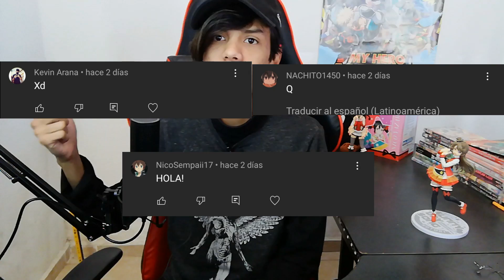¡MALAS NOTICIAS! RETRASAN EL ÚLTIMO EPISODIOS DE SHINGEKI NO KYOJIN TEMPORADA 4!!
Hola, hoy les explico sobre la nueva noticia de shingeki no kyojin temporada 4 parte 2, el estreno de la temporada 4 parte 2 capítulo 1, y les comentaré donde verlo gratis...

shingeki no kyojin temporada 4  parte 2 capítulo 2
shingeki no kyojin capítulo 2 temporada 4 parte 2
shingeki no kyojin ova
shingeki no kyojin nueva ova
shingeki no kyojin New Ova
shingeki no kyojin 2020
shingeki no kyojin horario de estreno
shingeki no kyojin temporada 4 parte 2 en netflix
shingeki no kyojin temporada 4 parte 2 netflix
shingeki no kyojin 4 parte 2 trailer sub español
shingeki no kyojin temporada parte final
 trailer de shingeki no kyojin temporada 4 parte 2
shingeki no kyojin temporada 4 parte 2 trailer sub español
shingeki no kyojin temporada 4 parte 2 fecha de estreno
shingeki no kyojin 4 temporada parte 2 fecha de estreno
shingeki no kyojin temporada 4 parte 2 fecha de estreno oficial
attack on titan temporada 4 parte 2 trailer sub español
attack on titan temporada 4 parte final fecha de estreno
attack on titan 4 temporada 2 parte
attack on titan 4 temporada 2 parte trailer sub español
attack on titan temporada 4 parte 2 fecha de estreno
attack on titan 4 temporada parte 2 fecha de estreno
attack on titan temporada 4 parte 2 fecha de estreno oficial
attack on titan 4 temporada 2 parte trailer